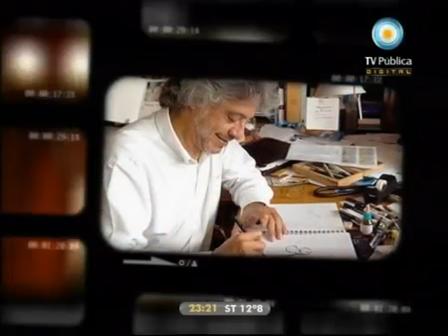¿Qué fue de tu vida? - Carlos Loiseau, Caloi - 22-07-11 (3 de 4)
Homenaje a un grande. Caloi.
Entrevista de Felipe Pigna al dibujante e historietista argentino Carlos Loiseau, Caloi. Sus influencias, las publicaciones satíricas y lecturas con las que se formó. Sus primeros trabajos en el humor gráfico; su militancia política-artística; el crecimiento de su personaje "Clemente" y su experiencia en "Caloi en su tinta"-